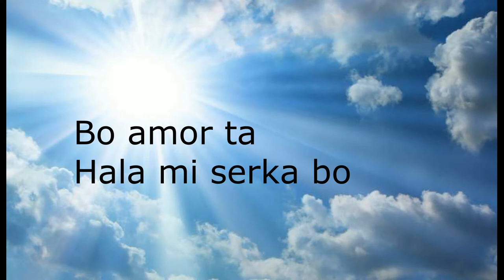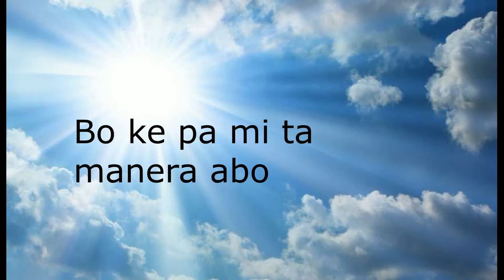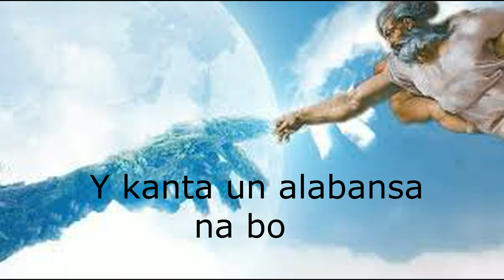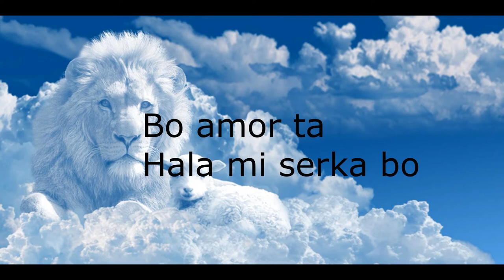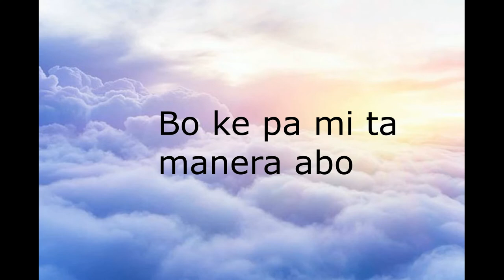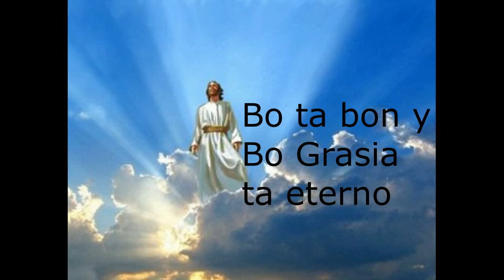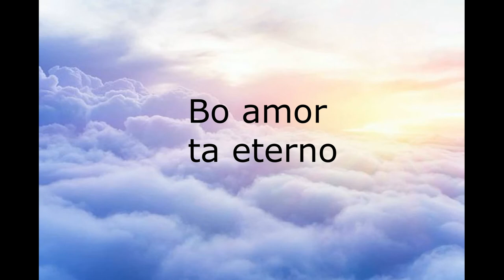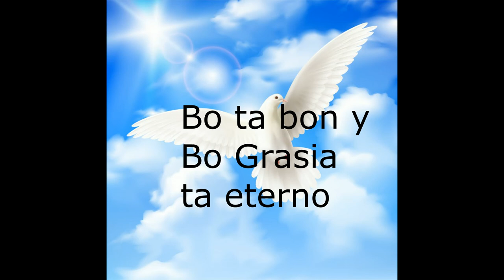Bo ta bon Jeridee Coco + Lyrics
Singer: Jeridee Coco
Lyrics & video editor: Annelies Lai